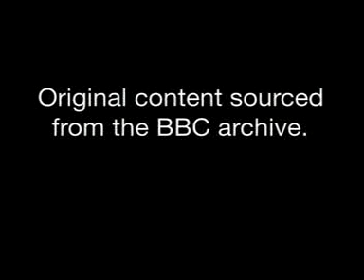After the ice-Glacial Breach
Geography Glaciation topic